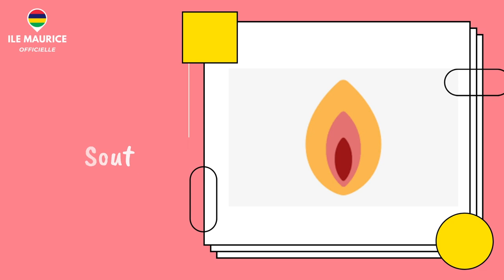Liste de 30 parties du corps humain en créole mauricien (+ BONUS)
👉   Veux-tu connaître le nom des parties du corps humain en créole mauricien ?

Apprendre le créole mauricien (Ile Maurice) 🇲🇺

"Bonzour, ki manière ?" (Bonjour, comment vas-tu ?) 😃  Bienvenue à l'île Maurice mon ami(e) ❤️ 🌴  Dans cette vidéo, je vais te révéler le nom de 30 parties du corps humain en créole mauricien (en images avec en plus un petit bonus à la fin). Cette vidéo te montrera des mots tels que la bouche, le nez, les oreilles... et plus encore !

 Enjoy xoxo 👍

Merci de ta visite mon ami(e) 😃 🌴

1. Mets un pouce J'aime 👍
2. Partage cette vidéo avec ta famille & tes amis ❤️
3. Laisse-nous un petit commentaire (ça fait toujours plaisir)🔥
4. Clique sur la clochette pour activer les notifications & recevoir nos nouvelles vidéos 🔔

Merci de nous aider à promouvoir la belle île Maurice à travers le monde, ainsi que sa culture magnifique et sa merveilleuse langue natale que l'on appelle le "créole mauricien".
TU ES ADORABLE 💋

Tous nos contenus sont disponibles en sous-titres multilingues : français, anglais et plus. Profites-en !

Reste connecté ! D'autres vidéos arrivent.

"Orévoir" 🇲🇺  (Au revoir) et à la prochaine 😃 🌴